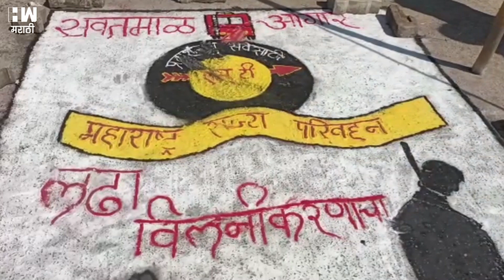महाराष्ट्राच्या 'लालपरी'ची व्यथा;शासन आदेशानंतरही नाराज ST कर्मचाऱ्यांचा संप सुरूच। ST Employees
लाल परी या नावाने प्रसिद्ध असलेली महाराष्ट्रातील निमशासकीय बससेवा अर्थात ST सोमवारी राज्यातील रस्त्यांवर कुठेही धावली नाही. कारण, महाराष्ट्र राज्य मार्ग परिवहन महामंडळाच्या कामगारांनी गेल्या काही काळापासून सुरू केलेला आपला संप अधिक तीव्र केलाय. यामुळे हजारो प्रवाशांचे हाल झालेत मात्र त्याहून कित्येक पटींनी एसटीच्या कर्मचाऱ्यांनी सहन केलाय. आता त्यांचा उद्रेक झालाय. MSRTC कामगार संघटनेने जाहीर केलं की रविवार मध्यरात्री 12 वाजल्यापासून एकाही डेपोतून एकही बस सोडली जाणार नाही. आणि त्यानंतर कालपासून सुरू झालेला हा तीव्र संप अद्यापही सुरू आहे. अहवालानुसार, सोमवारी MSRTC पैकी 92% कर्मचारी त्यांच्या मागण्या मान्य होत नाहीत तोपर्यंत संपावर गेलेत.